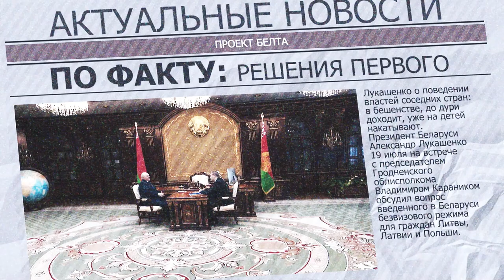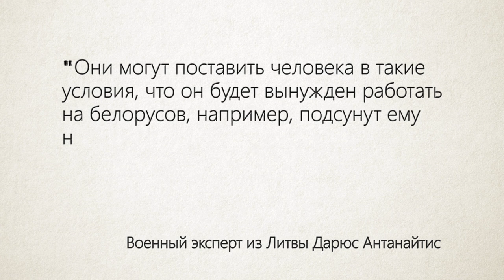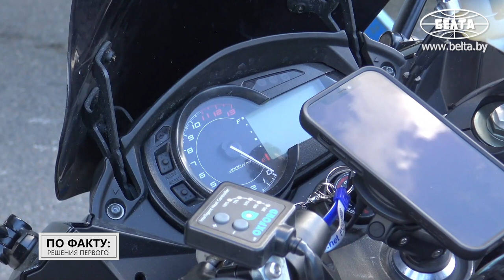Литовец: "Я, наверное, без мата обойдусь!" // ВСЁ ПРО БЕЗВИЗ! // ПО ФАКТУ: РЕШЕНИЯ ПЕРВОГО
Зачем Лукашенко ввёл безвиз и что об этом говорят на границе? Разбираемся в проекте "По факту: решения Первого".

С тех пор как Беларусь ввела безвиз для европейских соседей, число желающих побывать в нашей стране увеличилось в разы. Это решение белорусских властей простые жители Литвы, Латвии и Польши восприняли на ура, у политиков и чиновников оно тоже вызвало бурю эмоций. Но все же: почему Беларусь открыла свои границы и есть ли в этом тайный умысел, зачем европейцы выстраиваются в очередь, чтобы попасть в Беларусь, и почему их власти пытаются всячески этому помешать? Давайте разбираться.

***"Проект создан за счет средств целевого сбора на производство национального контента".